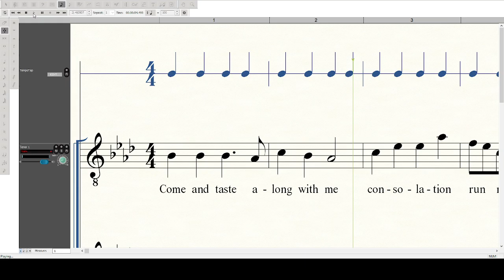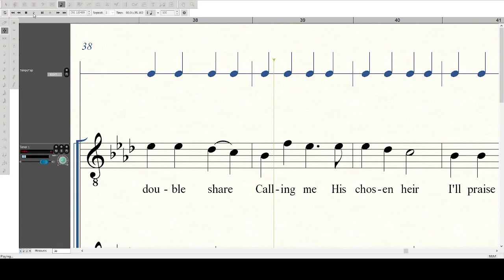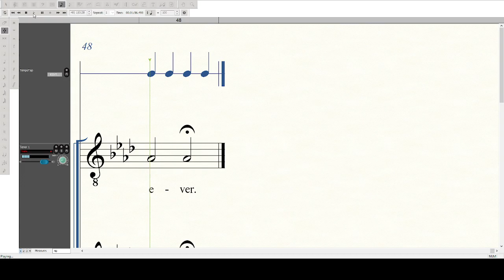We'll All Praise God 1st Tenor